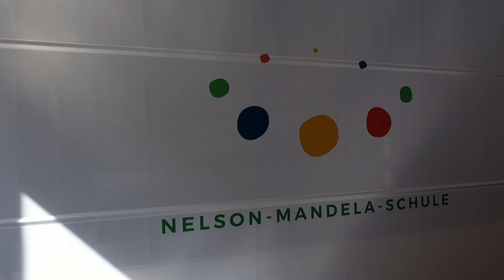Tag der Architektur 2018, Nelson - Mandela - Schule, Rheine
Neubau Nelson - Mandela - Schule, Rheine

Ein neuer Baukörper verbindet zwei getrennte Schulgebäude zu einem neuen Schulkomplex.
Der neue Eingang in das großzügig verglaste und sich über zwei Etagen erstreckende Forum mit einem Sonnenschutz aus farbigen, beweglichen Horizontallamellen verleiht der Schule ein komplett neues Entrée. Die neuen Schulräume mit dem freundlich-hellen Verblender heben sich deutlich vom Bestand ab und geben dennoch ein homogenes Gesamtbild. Der zentral gelegene Innenhof ist Ruhepol im lebendigen Schulbetrieb.

Dann besuchen Sie uns am Sonntag, den 24. Juni zwischen 14 und 17 Uhr!